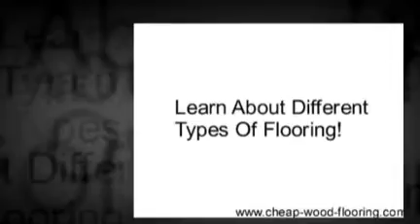Wood Flooring Installation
Be sure to visit the authors website for FREE INFORMATION on wood flooring installation.  You will learn all about hardwood floor installation, how to clean hardwood flooring and you will also find discount hardwood flooring.

hardwood floors
hardwood flooring
hardwood floor installation
cleaning hardwood floors